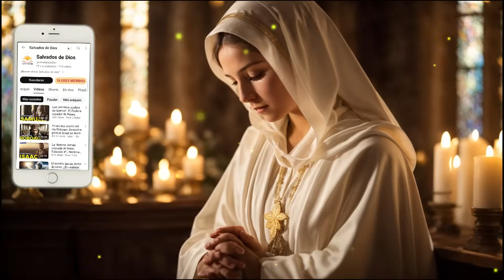Los Secretos ocultos del Reinado de Asa: El rey que elimino la idolatría en Judá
Descubre la apasionante historia de Asa, uno de los reyes más destacados de Judá, en nuestro video "Los Secretos ocultos del Reinado de Asa: El rey que eliminó la idolatría en Judá". Sumérgete en el legado y las reformas de este monarca bíblico que luchó incansablemente contra la idolatría y dejó una huella imborrable en la historia de Israel.

👑 En Este Video Exploramos:

La vida y el gobierno de Asa, un rey de Judá que se destacó por sus esfuerzos en erradicar la idolatría.
Las reformas religiosas y políticas que Asa implementó durante su reinado.
Cómo Asa es representado en el Libro de Crónicas y su impacto en la historia bíblica.

📜 Aspectos Fascinantes:
¿Cuáles fueron los 'secretos ocultos' del reinado de Asa y cómo afectaron su liderazgo y el destino de Judá?
El enfrentamiento de Asa con la idolatría y cómo sus acciones reformaron la práctica religiosa en su reino.
La relación de Asa con otros reyes de Israel y Judá, incluyendo a Roboam, y cómo su gobierno se diferenció del de ellos.

💡 Únete a Nuestra Comunidad:
Uniéndote a nuestro canal, te unes a una comunidad dedicada a explorar las profundidades de las historias bíblicas y sus personajes. Tu apoyo nos permite seguir revelando conocimientos y hechos sorprendentes sobre figuras como Asa.

Cómo Puedes Contribuir:
👍 Si te fascina la historia de Asa, muestra tu apoyo con un 'Me gusta'.
💬 Comparte tus reflexiones y aprendizajes sobre el rey Asa en los comentarios.
🔄 Difunde el conocimiento compartiendo este video con otros interesados en la Biblia y su historia.

1.
2.
3.
4.
5.
6.
7.
8.
9.
10.